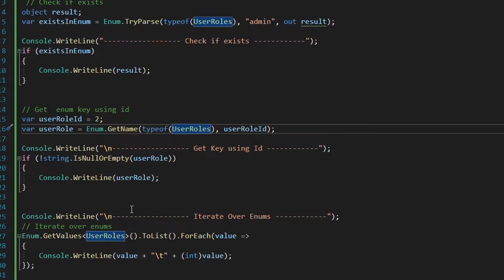Most Used Enum Methods | الاكثر استخداما Emum Methods